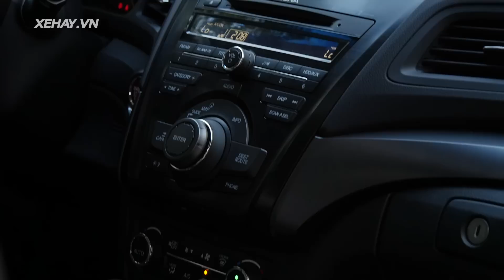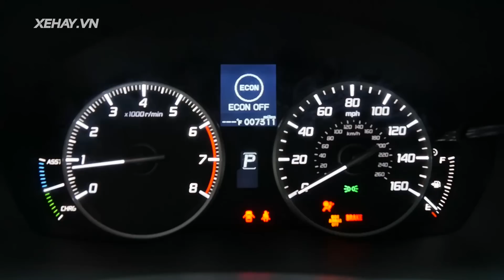Chi tiết Acura ILX 2015 tại Hà Nội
Chúc các bạn lái xe an toàn :)